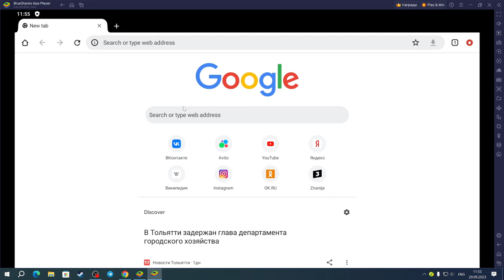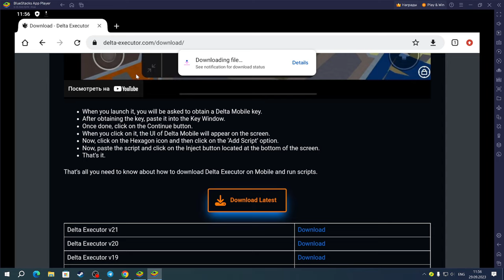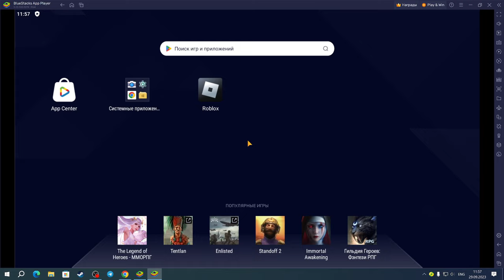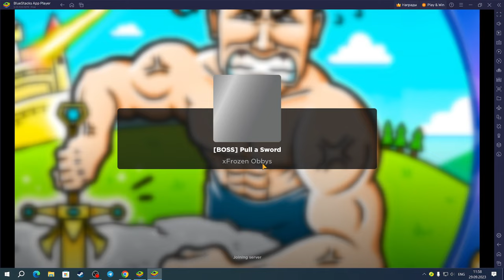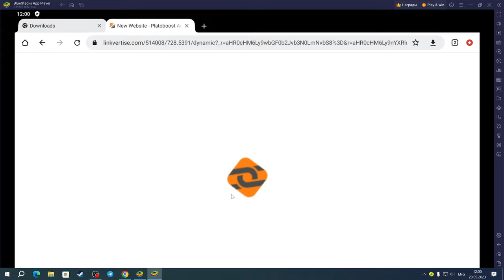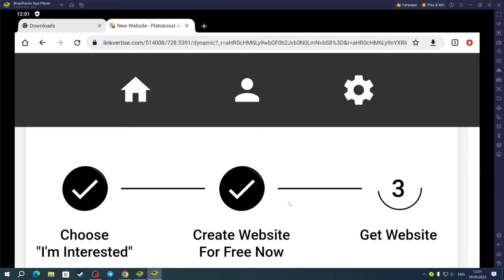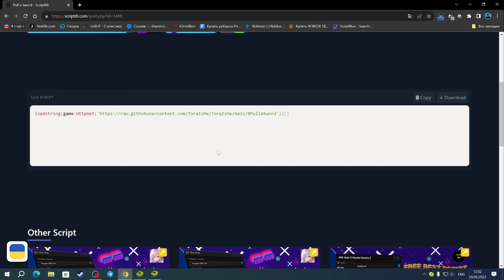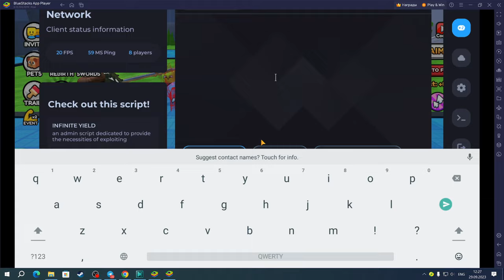💥КАК ИГРАТЬ С ЧИТАМИ В РОБЛОКС 2023, ЭМУЛЯТОР АНДРОЙДА | DELTA X💥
Delta X(чит).

Соц.сети

Не читать.